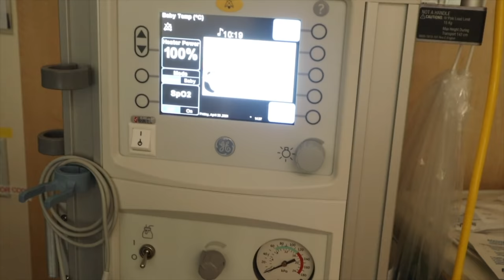BIRTH VLOG | RAW + REAL EMOTIONAL UNMEDICATED BIRTH VLOG | Jennifer Ryans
Amazon Favorites